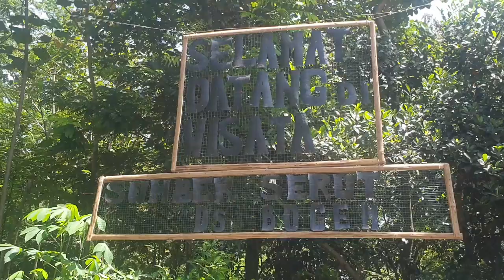SUMBER SERUT SURGA TERSEMBUNYI WISATA KEDIRI ‼️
sumber serut terletak di desa bogem kec gurah kab kediri.
wisata sumber serut adalah wahana wisata air dan alam. hal yang unik di sumber serut adalah telusur sungai dengan ban pelampung. uniknya disana banyak sumber mata air dengan kejernihan airnya

Jangan takut kelaparan lur, disana banyak warung yang menjual makanan & minuman.  oh iya klo kesini bawa baju ganti ya. ada toilet umum yang telah disediakan.

untuk masuknya saat ini bayar seikhlasnya. parkir luas kok.

LOKASI
Alamat: Jl. Setono Gendir, Area Sawah/Kebun, Bogem, Kec. Gurah, Kabupaten Kediri, Jawa Timur 64181